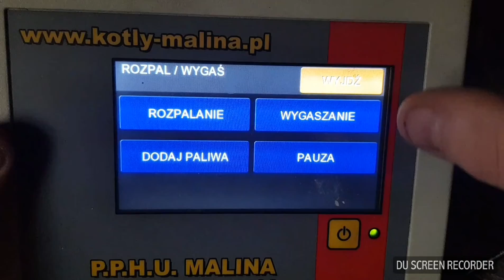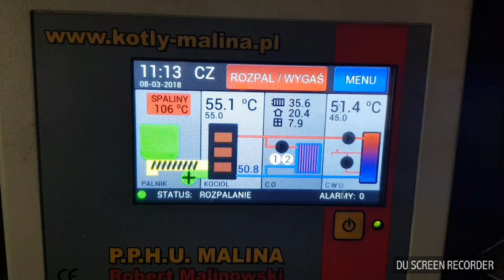Jak wyczyścić Palnik na Ekogroszek Kocioł Malina 19KW